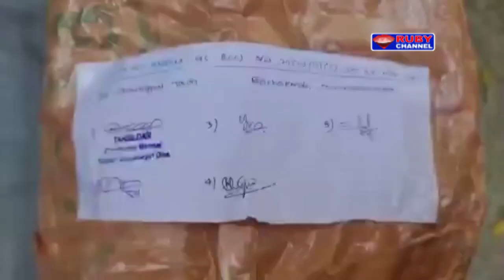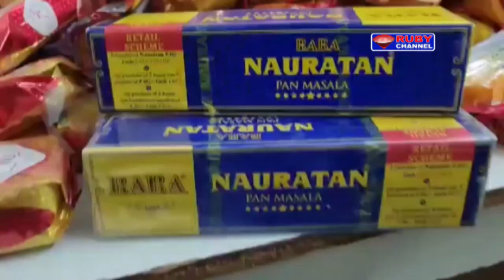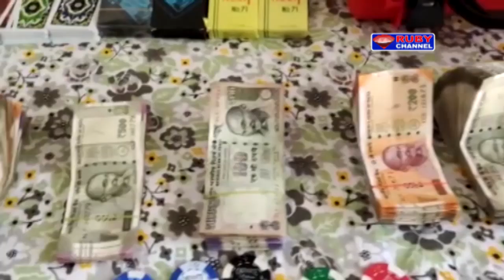Ruby News 06 February 2022 Hyderabad News Telangana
NEWS BULLENTINS
  News output Video Editor : SYED AZHAR